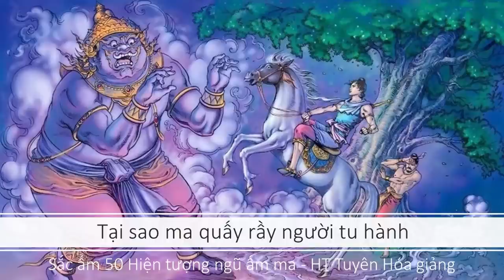Tại sao ma thích quấy phá người tu hành | HT Tuyên Hóa giảng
50 Hiện Tượng Ngũ Ấm Ma - HT Truyên Hóa giảng